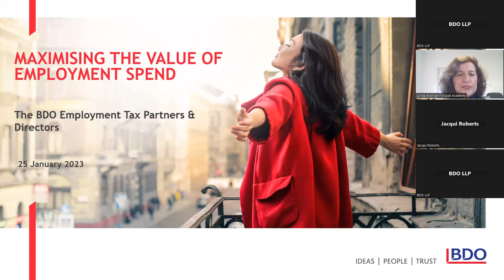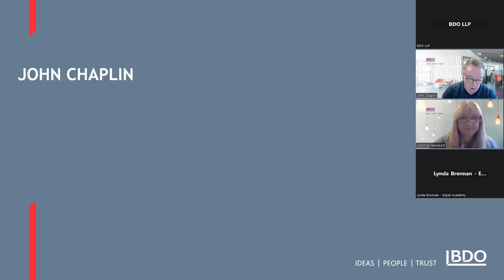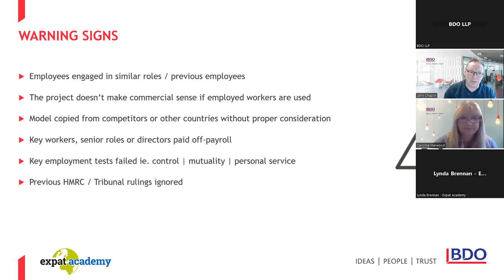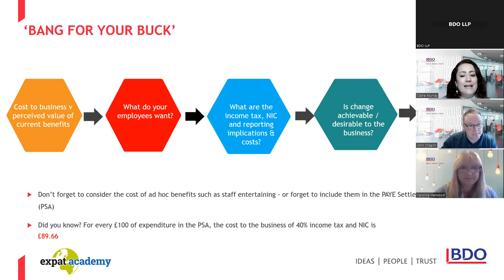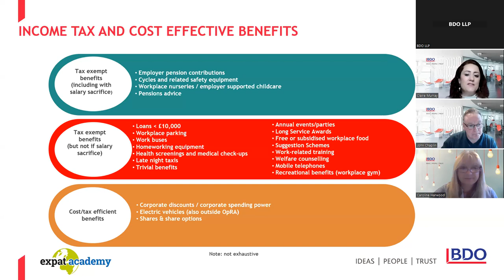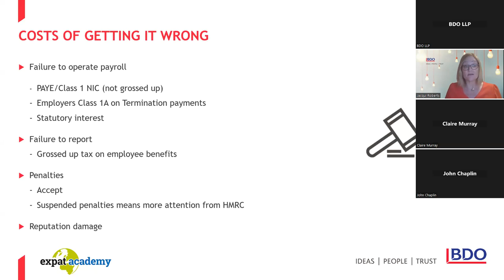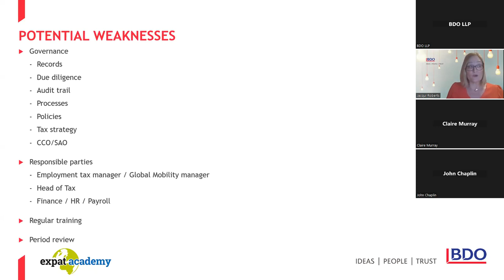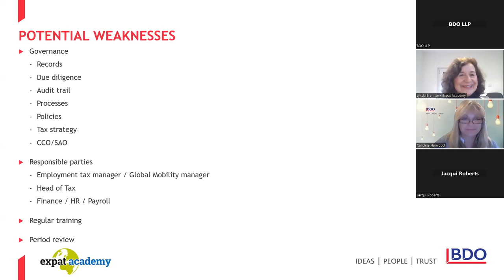Webinar: Maximising the Value of Employment Spend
With the rising cost of living and inflation still increasing employee spend is becoming one of the key challenges facing businesses. This webinar explored the impact of a high inflation economy for employees and employers and what that looked like from an employment tax perspective.